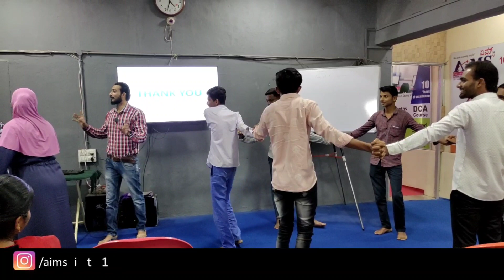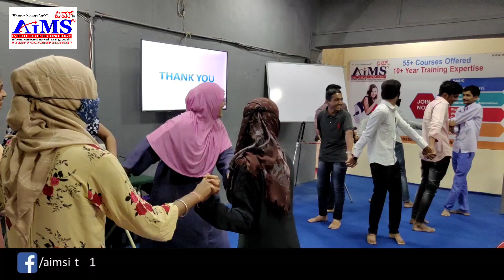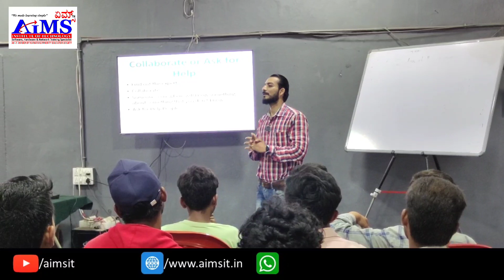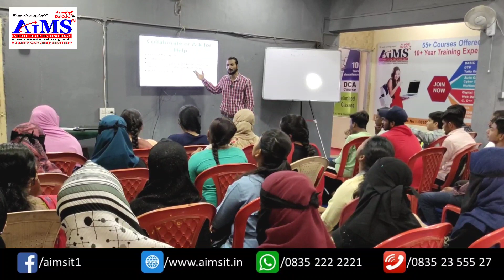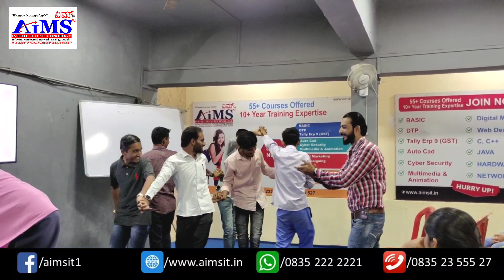Trick to solve problems | Problem Solving Skill Part-2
Problem solving skills Part-2
Problems are an inescapable part of life, both in and out of work. So we can all benefit from having strong problem-solving skills.

It's important to understand your current approach to problem solving, and to know where and how to improve.

Define every problem you encounter – and understand its complexity, rather than trying to solve it too soon.

There's a range of general problem-solving approaches, helping you to generate possible answers, choose the best ones, and then implement your solution.

Some complicated or serious problems require more specific problem-solving systems, especially when they relate to business processes.

By boosting your creativity, decision-making and project-management skills, you’ll become even better at solving all the problems you face.
Hi,
This video is Part-2 about how to improve your problem solving skill in day today life. the tricks to solve problem, requested to start watching from Part-1 to understand completely.